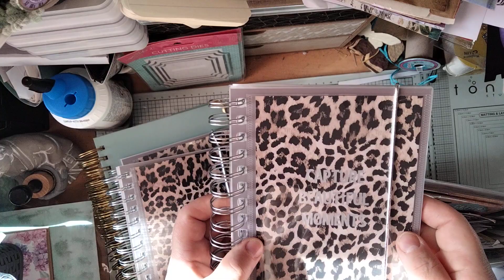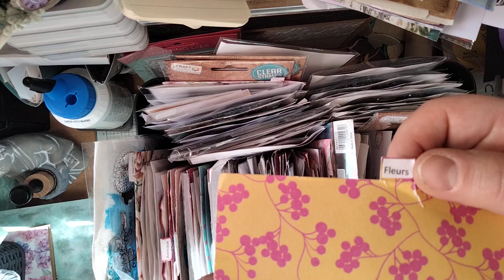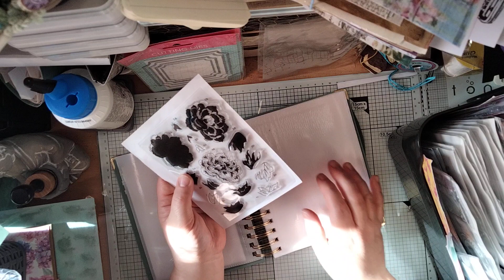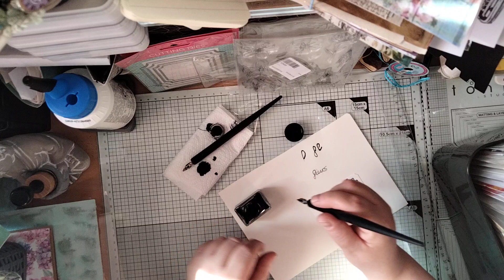Rangement tampons clear.